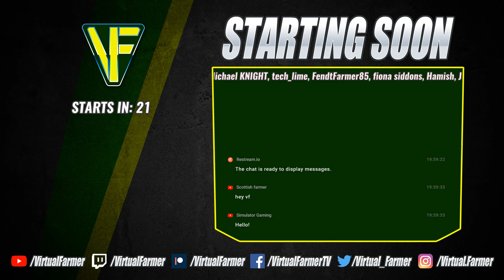Buying Our First Land | Survival Challenge: Peter Vill Farm | Farming Simulator 19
The Survival Challenge continues as we finish off the sunflowers from last and earn enough money to buy our first land on Peter Vill. Our yard might be small but it's a start. Our next contract though is a BIG one...

Thanks to MJ Modding for the creation of the excellent Peter Vill Farm Map. You can download the map from the ingame modhub or via the Farming Simulator

Thanks to the following Patreons for their support:
Excecutive Producers
Galcomp Gamer

Co-producers
Kenn nielsen - Co-producer

Associate Producers
Jeremy Daniels
Alex Bayley
Charles Spalding
Chris Moran
CornishGuardian
Farmer Will
Gavin Haverson
Jørgen Andersen
Kieran Murrell
Martin Kristensen
Martin legge
Michael KNIGHT
tech_lime

Patrons
FendtFarmer85
fiona siddons
Hamish
Johan
Lee Jones
Mathias Larsen
Scai

System Specs:
Processor: Intel Core i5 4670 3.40GHz
Motherboard: Asus Z87-C ATX Motherboard
RAM: Corsair CMZ Vengeance 16GB DDR3 1600 Mhz
Graphics Card: Asus Geforce GTX 1060 3GB
Monitors: iiyama E2483HS-B3 24-Inch ProLite HD LED Monitor x2